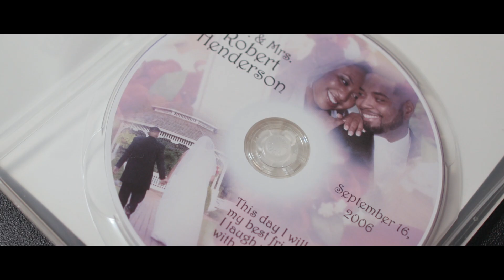VBC jGregory Media